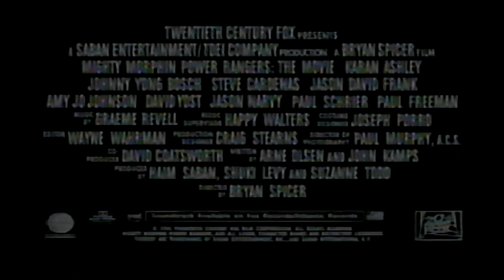Fox Video (1993)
Taken from Far From Home, Mrs Doubtfire, Shirley Temple Tapes etc. VHS.

Capped on the VHS.